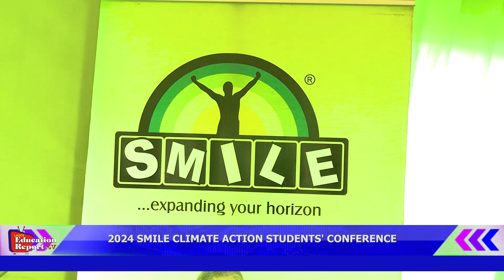2024 SMILE CLIMATE ACTION STUDENTS' CONFERENCE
2024 SMILE CLIMATE ACTION STUDENTS' CONFERENCE